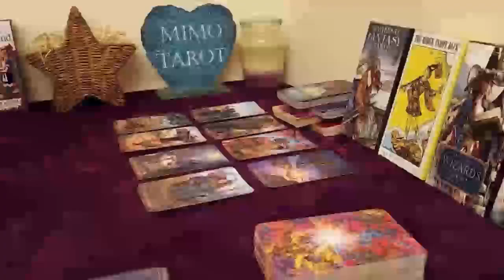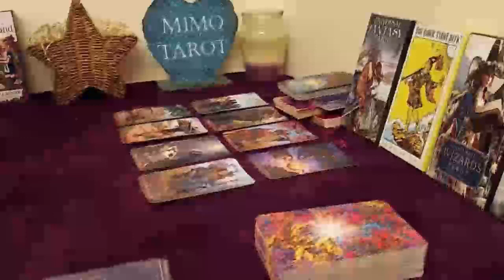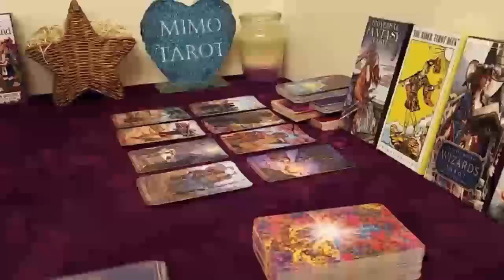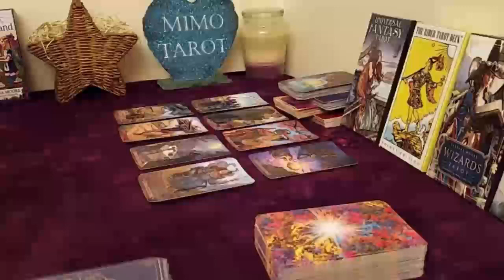Capricorn Tarot Love Reading They're Crazy About Winning You !!